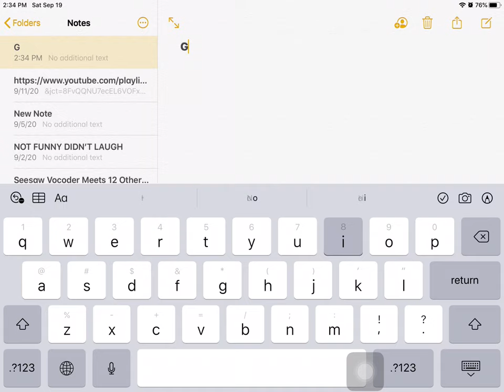(OPENED) Give me a name and I will turn into a tiktok name logo!